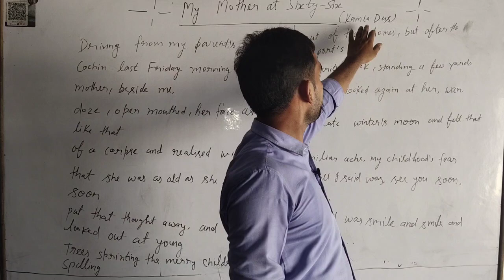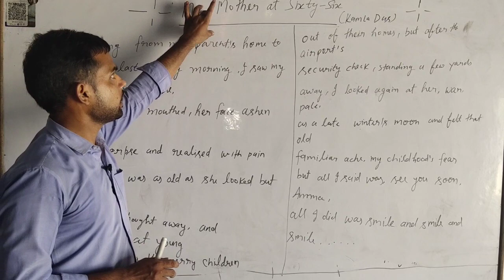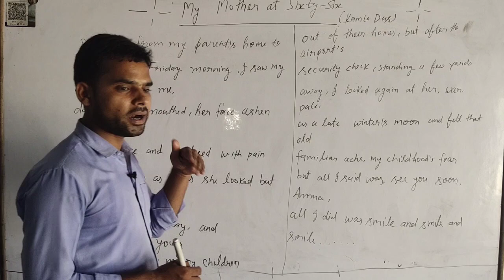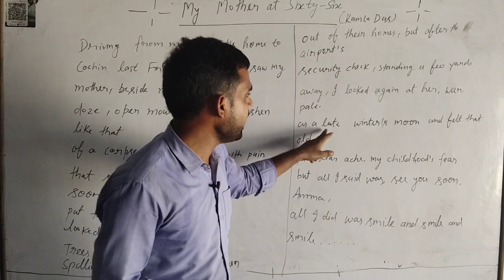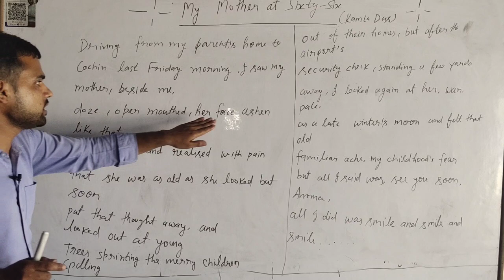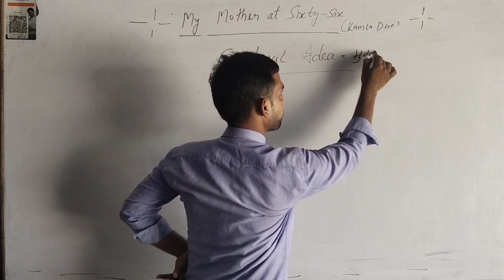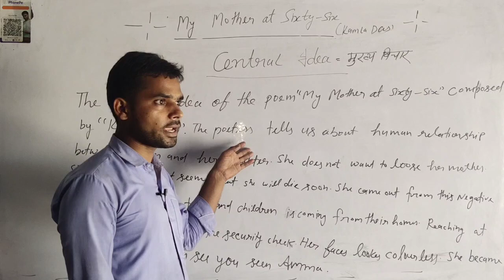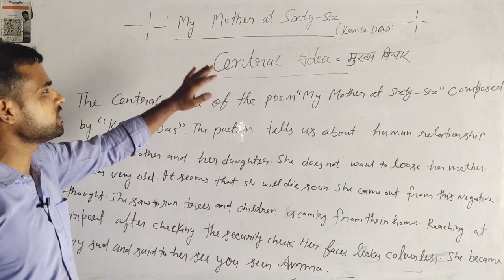एक मां और एक पुत्री के संबध के बारे में जानेंगे इस poem के माध्यम से।-Class 12 Poem By Abhishek Sir✌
Class 12 Poem -My mother at Sixty six
एक मां और एक पुत्री के संबध के बारे में जानेंगे इस poem के माध्यम से।